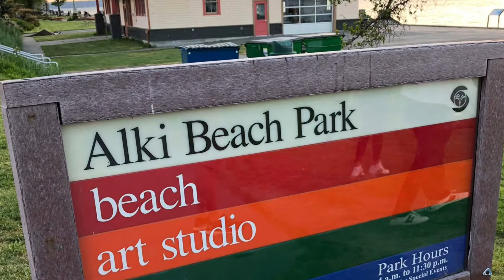GOOD FRIENDS- Seattle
Good friends in Seattle with my travel buddy